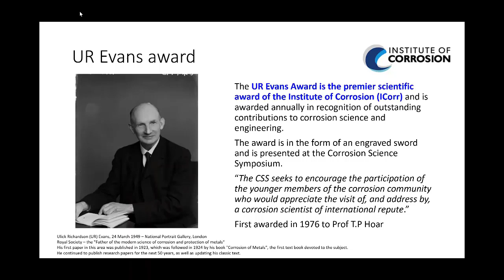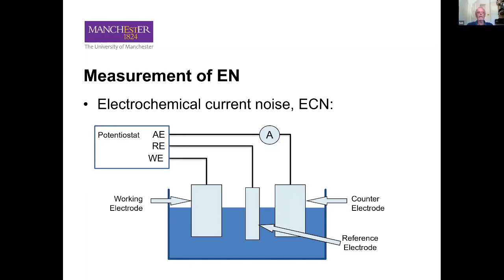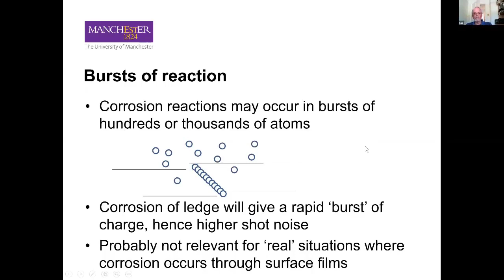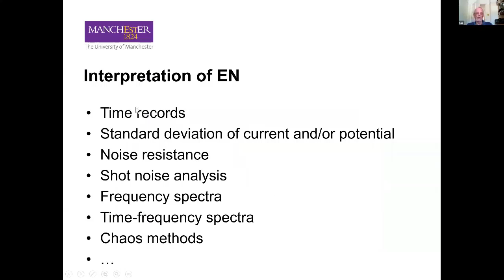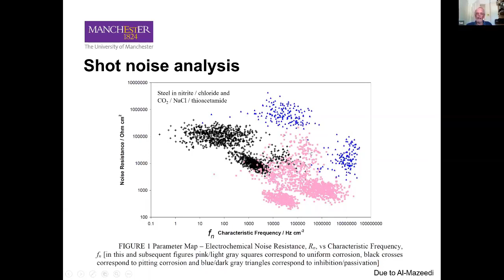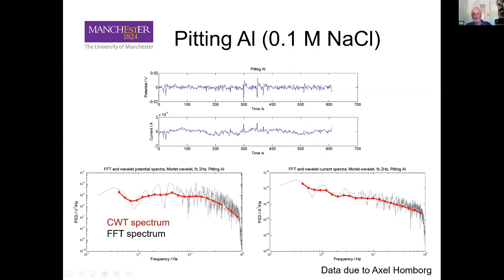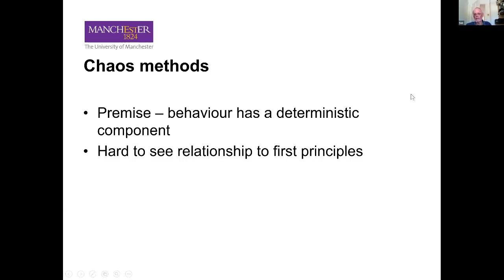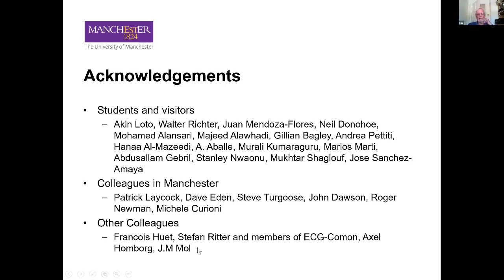2020 UR Evans' Award ceremony and lecture honouring Professor Bob Cottis, University of Manchester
2020 UR Evans' Award Ceremony and lecture honouring Professor Bob Cottis of the University of Manchester

From the 61st Corrosion Science Symposium (held online 14-16 Sep. 2020)